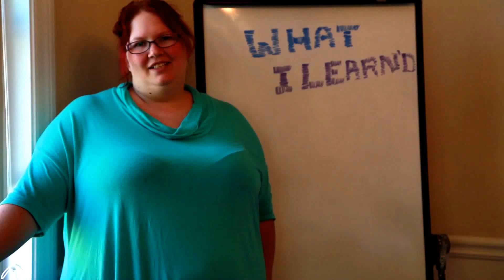What I Learned?